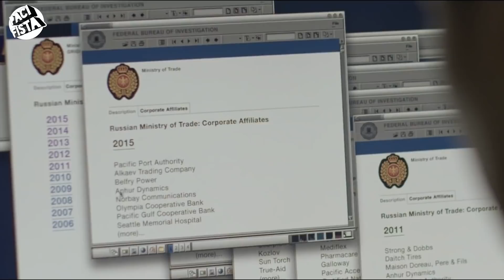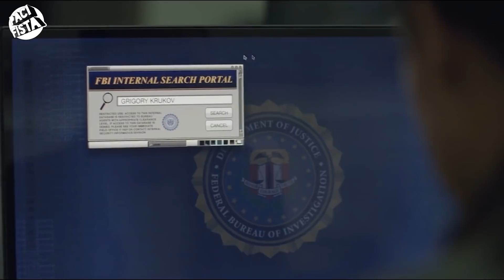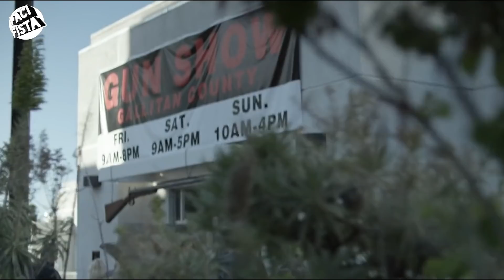Kukira Imitasi .. Ternyata Pembasmi !! || Alur Cerita Shooter Part 3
Link Part Selanjutnya

Betapapun sulitnya hidup, selalu ada sesuatu yang dapat Anda lakukan dan berhasil." walaupun kebanyakan engga hahahaaa ..

Cast

Andi - Gendang
Widi gudel - Orgen
Nur Bagong - Drum
Ade PR - Seruling
Koh No - Gitar
Lia - Penyanyi
Eka - Penyanyi
Mega - Penyanyi
Jiban - Bagian Crigis

Peralatan

Stand mic Botol Marjan Vanila

Musik Depan
Scoot Buckley

Musik Belakang
Joakim Karud

Terimakasih kepada

Pacifista